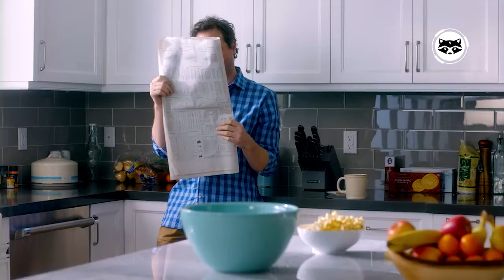The Best Casual Games on PS, PC, Xbox - part 1 of 2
We have compiled a list of the best casual games that will make even its opponents take a different look at the genre. The selection includes both simple toys with short sessions, and more serious projects that drag on for a long time.

0:00 Intro
0:16 Stardew Valley
1:00 The Sims
1:47 Farm frenzy
2:17 Around the world in 80 days
2:48 Grindstone
3:18 Knockout City
3:49 Fables of the kingdom
4:19 Rain on Your Parade
4:50 Say No! More
5:20 Monster toons
5:43 Tiny Lands
6:06 Just Dance 2017
6:37 Hidden Through Time
7:07 The unexpected quest
7:37 Totally Accurate Battle Simulator
8:23 Spyro Reignited Trilogy
9:01 The Room
9:32 Slime Rancher

Gamrs in this video: Stardew Valley , The Sims, Farm frenzy, Around the world in 80 days, Grindstone, Knockout City, Fables of the kingdom, Rain on Your Parade, Say No! More, Monster toons, Tiny Lands, Just Dance 2017, Hidden Through Time, The unexpected quest, Totally Accurate Battle Simulator, Spyro Reignited Trilogy, The Room, Slime Rancher

Extratags: best casual games,hyper casual games,best hyper casual games,casual games 2021,hyper casual games unity